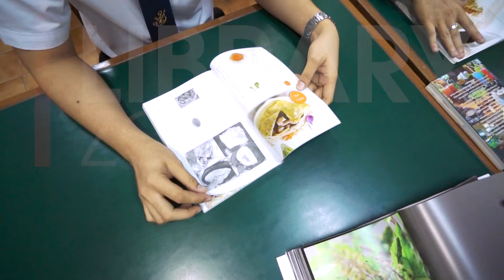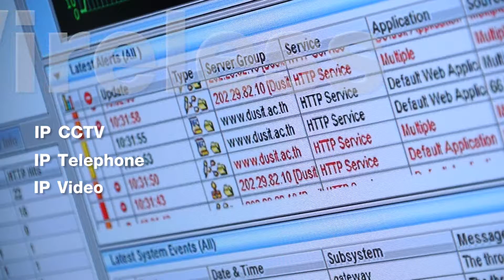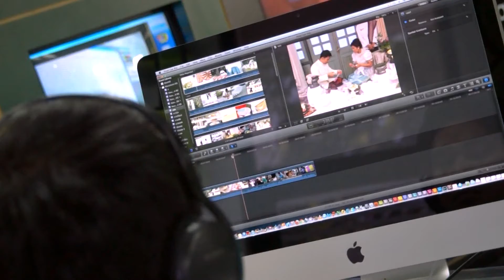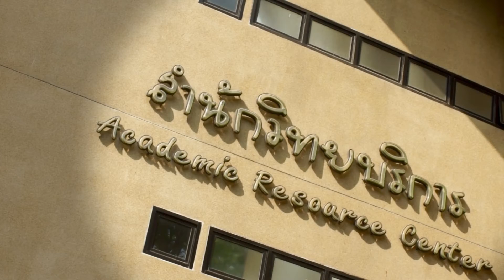ARIT (Thai Version)